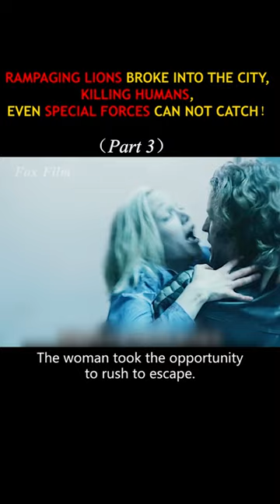A lion suddenly ran into the bus, treating humans as food, no one was spared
In Amsterdam, the police found the bodies of a family brutally murdered, the police have no clue about the case for a while. But Lizzie, a veterinarian at the Amsterdam Zoo, suspected through the wounds that it was the work of a large lion. But initially Lizzie's suspicions were not taken seriously by the police, until more and more victims were killed in the same way and there was no doubt that Amsterdam had become a hunting ground for a predator. Lizzie's boyfriend, a TV reporter, is also following the case. In addition to tracking down the lion, Lizzie is also worried about her boyfriend's safety, while the lion is already starving.